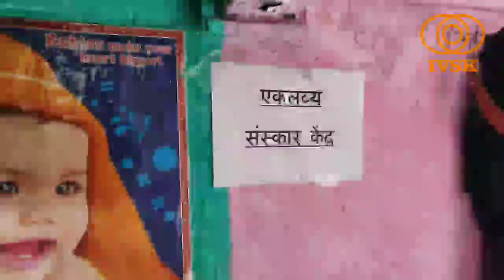बच्चों को शिक्षित एवं सुसंस्कृत बनाते Vidya Bharati के Sanskar Kendra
दिल्ली के आजादपुर के रेलवे कॉलोनी सेवा बस्ती में विद्या भारती के विद्यालय माता रामरखी सरस्वती बाल मन्दिर, महेंद्रू एन्क्लेव द्वारा चलाया जा रहा एकलव्य संस्कार केंद्र सेवा बस्ती के बालक बालिकाओं के पवित्र मन मस्तिष्क में शिक्षा एवं संस्कार भरने का उत्तम कार्य कर रहे हैं।